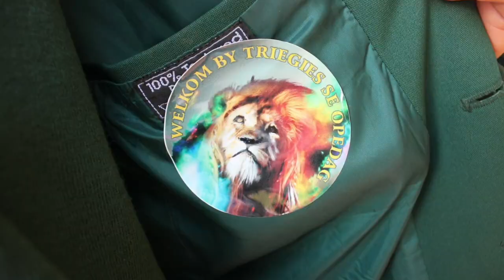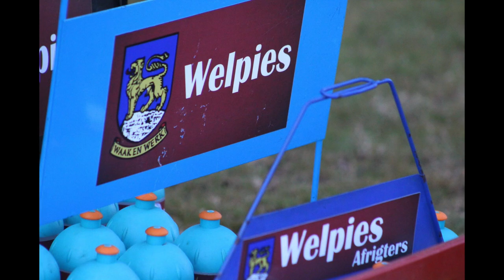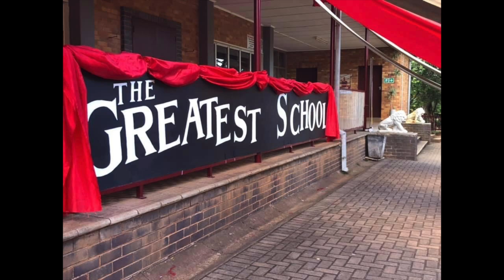VAARWEL MATRIEKS 2020 / GOODBYE 2020 MATRICULANTS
YOUR JOURNEY..